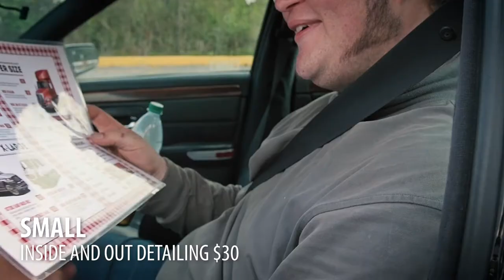FROM BARNESVILLE TO TRAP HOUSE ATLANTA AUTO PARLOR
I DROVE 1 1/2 HOUR TO GET MY CAR DETAILED. handwash15 💪🚘🛀